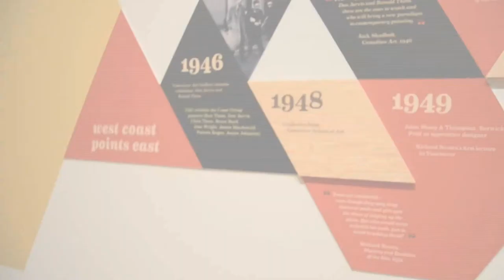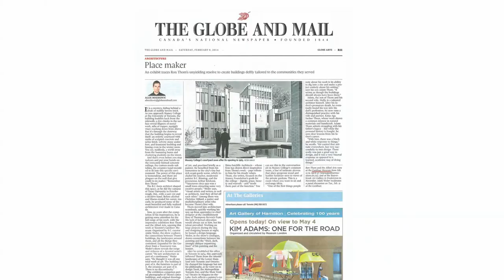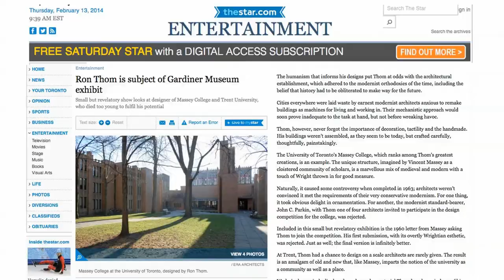Ron Thom at the Gardiner Museum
Strategic Objectives launches the Ron Thom exhibit at the Gardiner Museum in Toronto, Ontario!